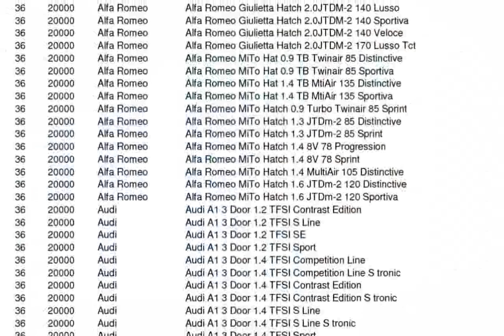Citroën C5 Tourer estate e-HDi 115 Airdream EGS6 VTR+ Techno Pack New 2014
citro�n c5 2014
citroen c5 tourer estate for sale
citroen c5 tourer estate
citro�n c5
citroen c5 tourer vs laguna estate